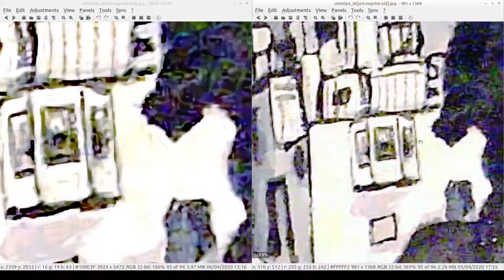Quick Demo Old Artwork Upscaling WhiteHouse